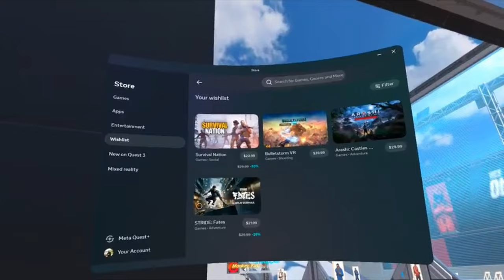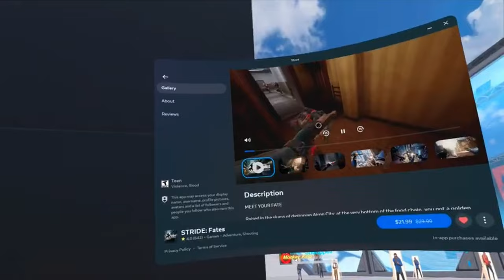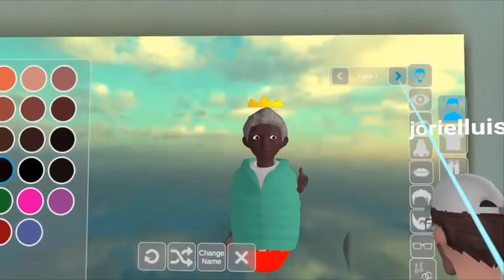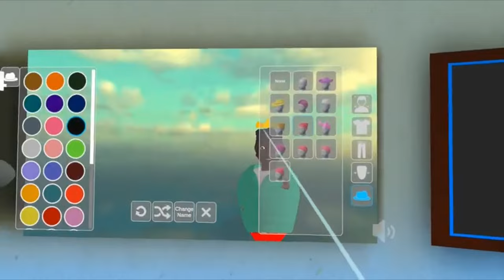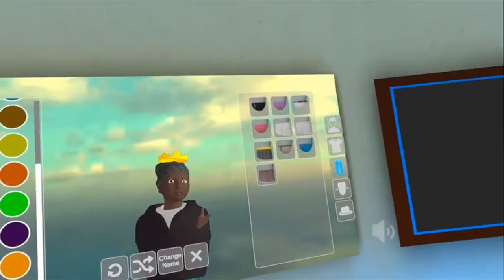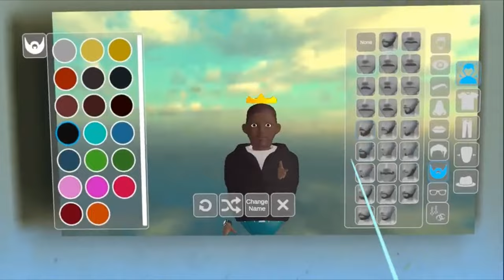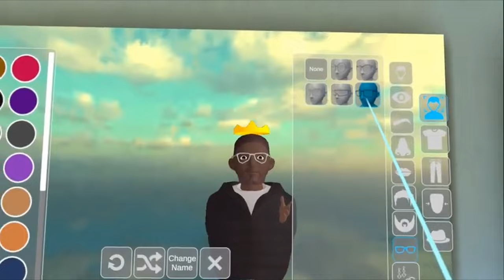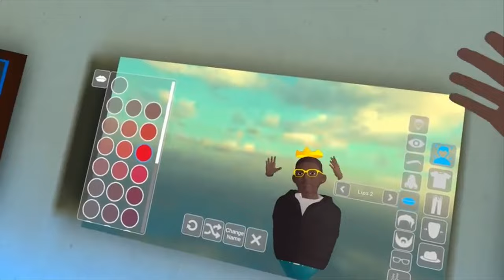Population One, Big Ballers and Remio on Meta Quest 3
Population: One (stylized as Population: ONE) is a 2020 online virtual reality battle royale developed and published by BigBox VR[1] for the Oculus Quest 2 and Steam video game digital distribution service. Population: ONE was released on October 22, 2020. The game's development was a result of the studio wanting to create a game that would highlight the immersive capabilities of virtual reality. The game pioneered a vertical combat system that allows players to climb anything they can see, and then glide across the map. In 2021 the publisher of Population:One was acquired by Meta.[2] The game generated more than 10 million USD revenue in the first four months after its launch.[3]
Gameplay
The gameplay is similar to other VR shooters and battle royale games. Players form teams known as "squads" consisting of three (or more, depending on the game mode). Each squad combats with one another until only one remains standing. The basic mechanics are similar to Epic Games's Fortnite, with players able to collect and use weapons and other items used to heal and kill other players. In the case of Population: ONE, the player can climb every object, structure, or geographic feature encountered on the map. The player can also glide across the map from the height to which they climbed. Together, these mechanics form the basis of the game's vertical combat system

Big Ballers